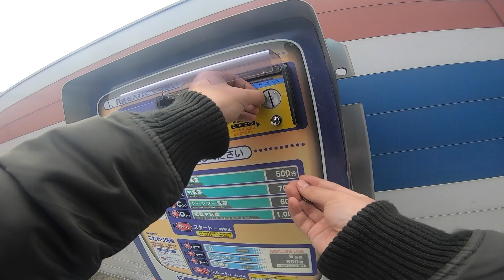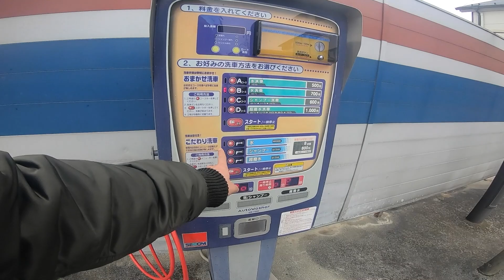バイク洗車するも嫁に邪魔され過ぎて発狂する夫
Twitter「脳筋ライダー」で検索

バイク「KTM 890DUKE R」
メット「SHOEI Z-7」
インカム「SENA30K」
編集ソフト「Adobe Premiere Pro」「After Effect」